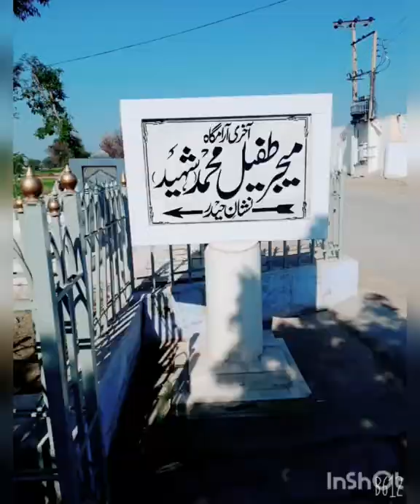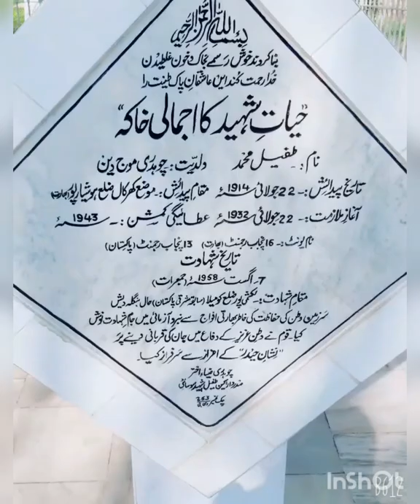Major tufail Muhammad Shaheed ki akhri aram gah //Maya vlogs 555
A.a!friendz mry channal pr apko mry sara din ki routine dekhny ko mily gy mai apny hr khushi or gum ko  ap k sth share krna chahti hn agr ap mri family ka hisa bnna chahty h to plz mry channal ko like kraine share kraine or subscribe kraine Allah apko dhairo khushyon sy nawazy Ameen sum Ameen